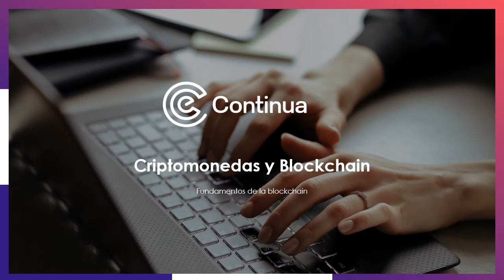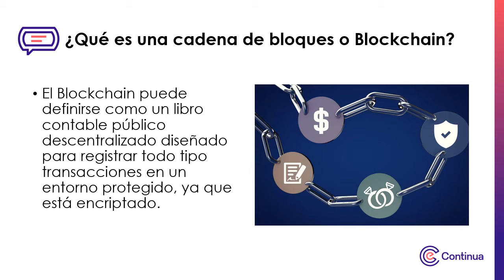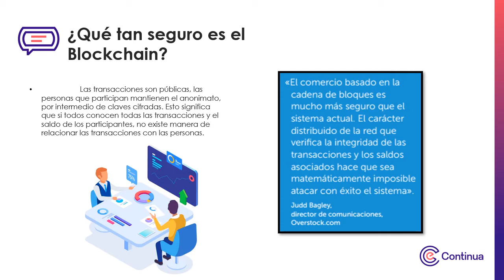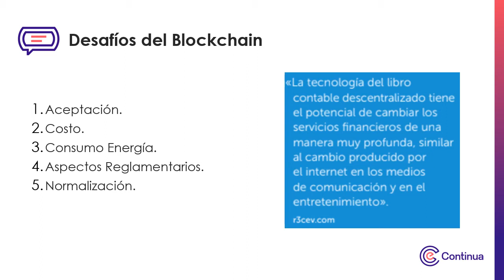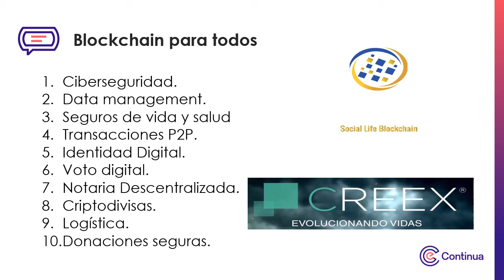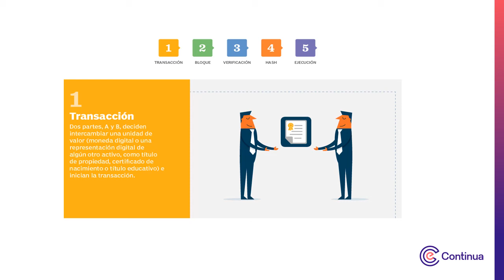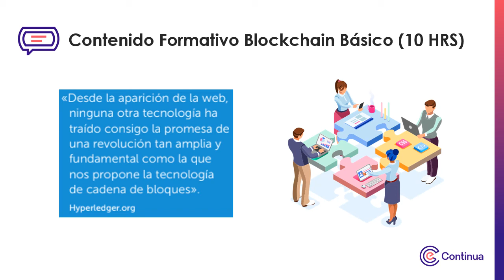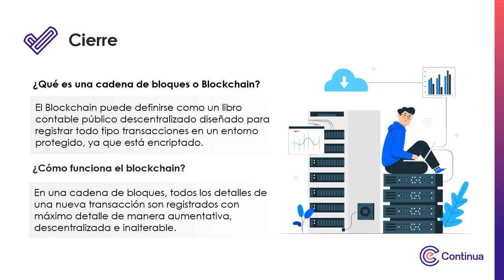Multimedia - Semana 1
Criptomonedas y Blockchain